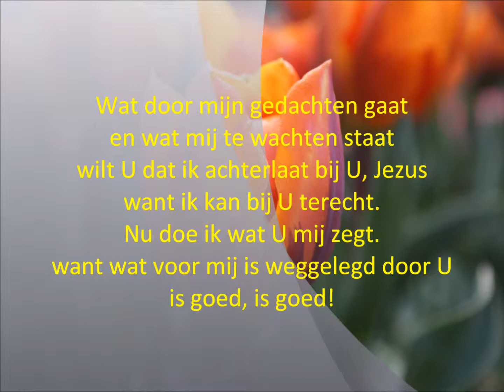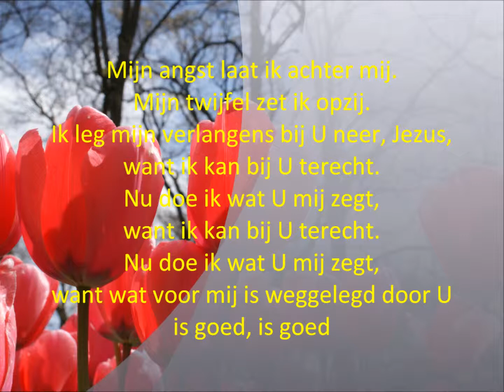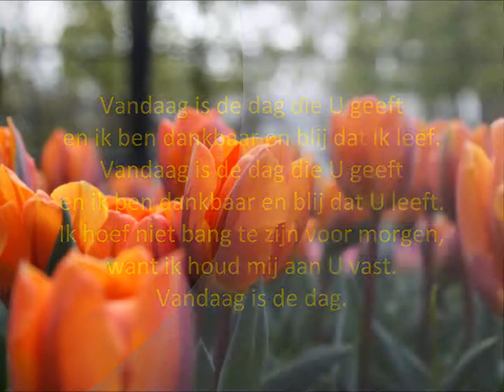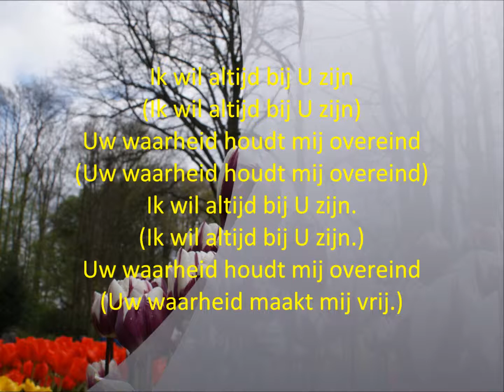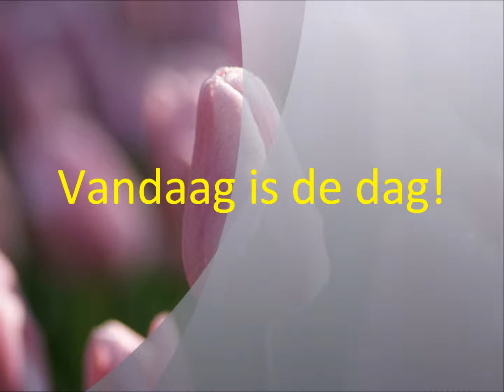Opwekking 724 - Vandaag is de dag